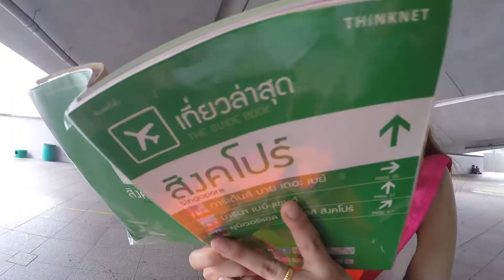เที่ยวสิงคโปร์